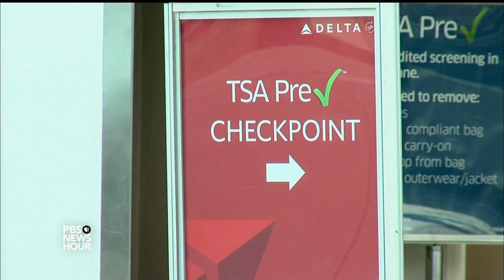What firing of TSA security chief means for summer travel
Security wait times at airports across the nation are soaring, leading to criticism of the TSA, which claims that budget cuts have left it understaffed. Now, with the number of airline passengers expected to soon reach all-time highs, embattled TSA security chief Kelly Hoggan has been fired after a controversial three-year tenure. Hari Sreenivasan talks to Bart Jansen of USA Today for more.